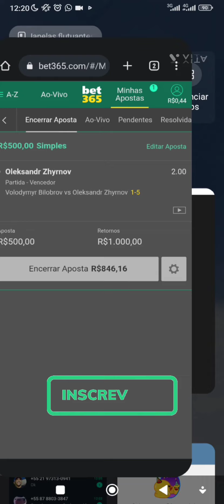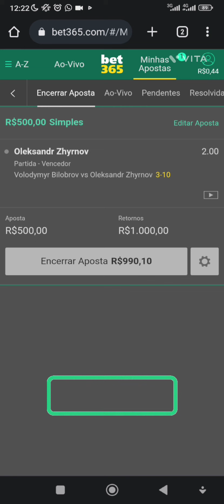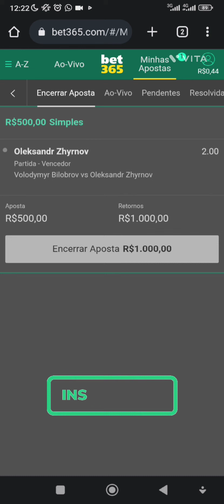PADRÃO MUITO SIMPLES PRA GANHAR DINHEIRO NA